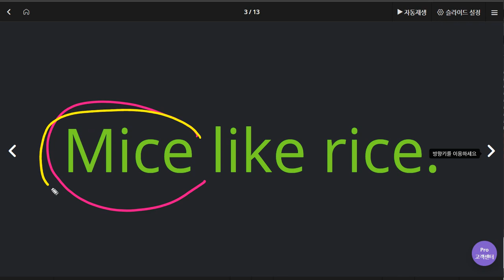이채빈 2020 06 12 초등문법 시작 함 공지